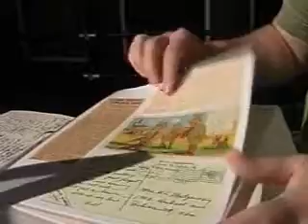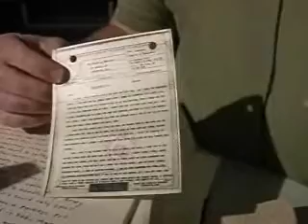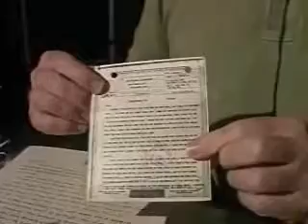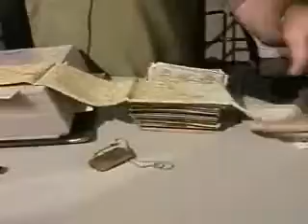John Montgomery: William Montgomery and V-Mail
John talks about his father William Montgomery, who worked in military intelligence in WWII and saved much of his V-Mail.

This video was produced by WOSU as part of ohiowarstories.org.